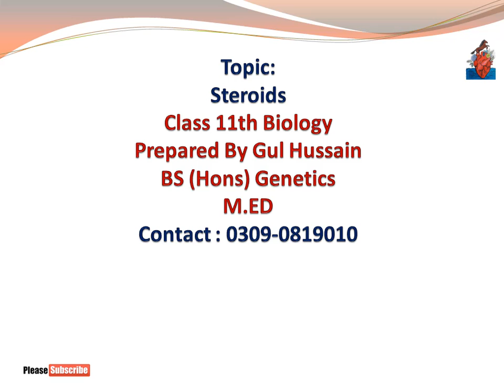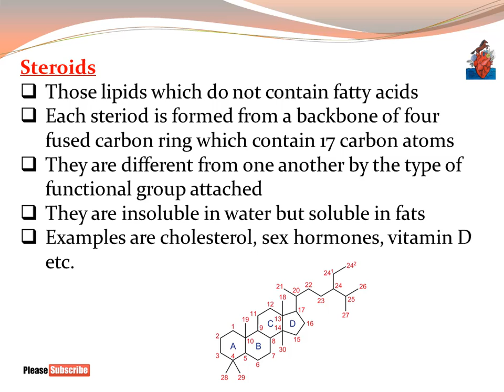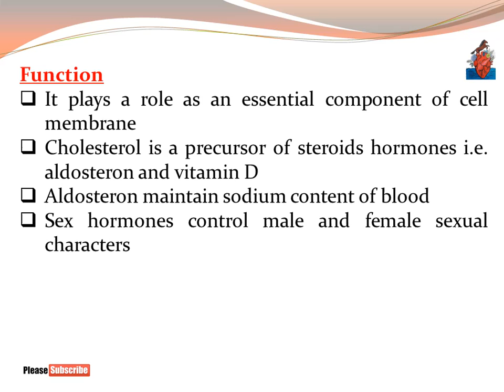Steroids, Structure and function| FSC biology part 1 | Cha 2 in Pashto | Home of biology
This topic is presented to you by Gul HUssain
Topic has been taken from class 11th biology chapter 2 in simple Pashto language to facilitate students of of all over the world.
Enjoy and learn class 11th biology in Pashto
Class 11th biology steroids